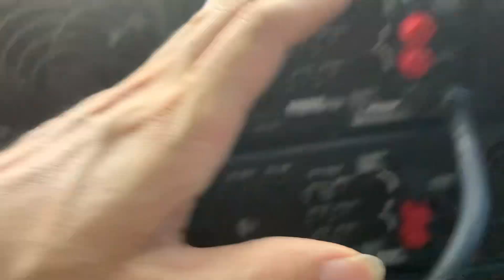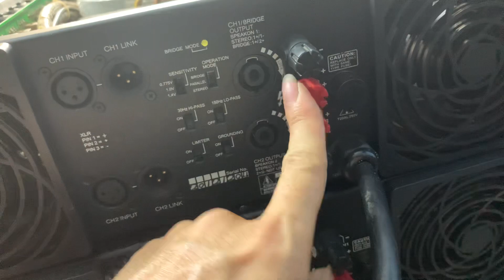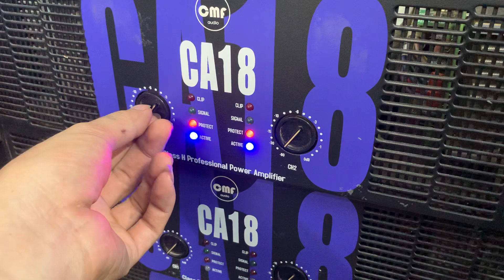Main tháo sàn đẹp như mới cs lớn lh 0398192198